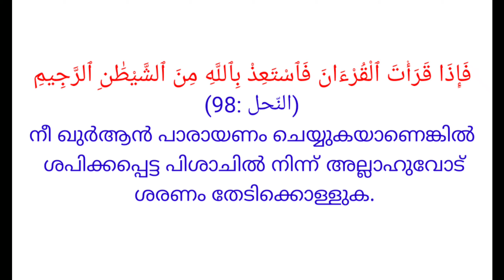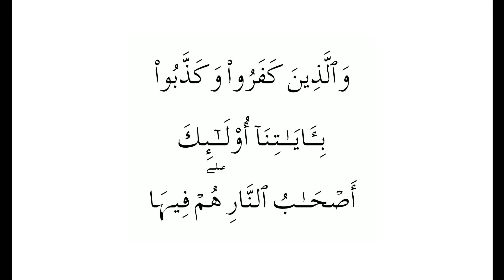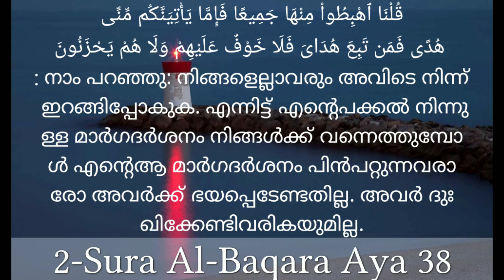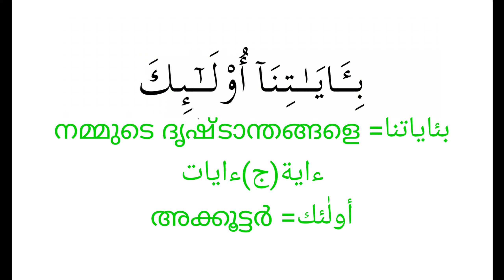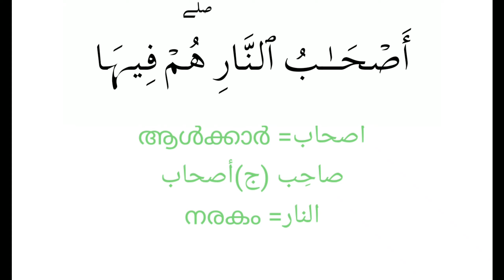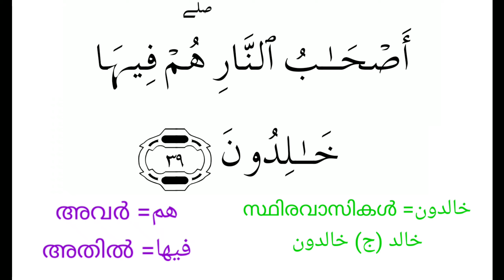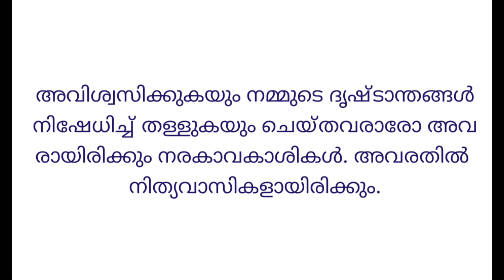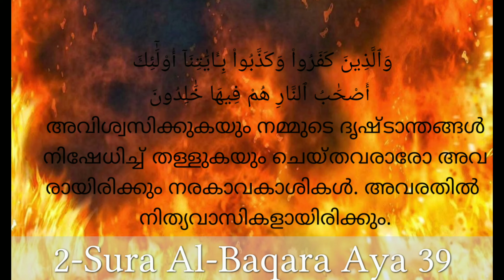Al Baqara 52 അൽബക്വറ 52